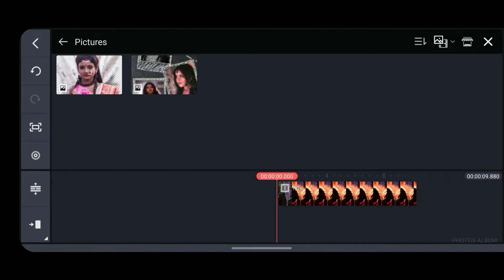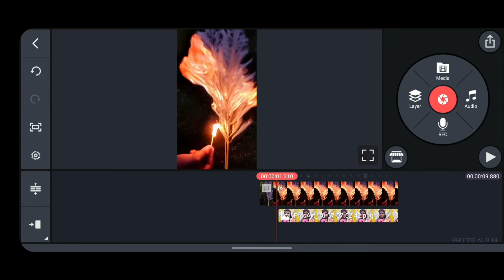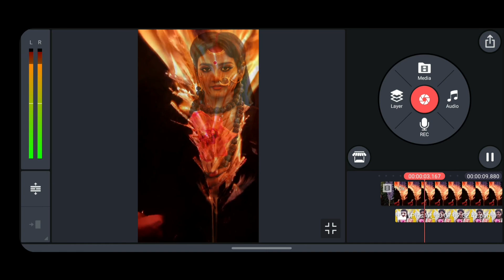Kash Ful Fire Effect Video Editing Kinemaster | Durga Puja 2021 Video Editing Tutorial bengali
50MM LENS
CAMERA TRIPOD

PHOTOS ALBUM (Pritam Bardolui)From - kalkata, madhyamgram( India )

📸 MY PHOTOGRAPHY DETAILS:-

" ρнσтσѕ αℓвυм  "

camera - canan 200d ii